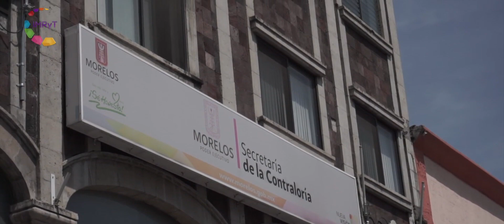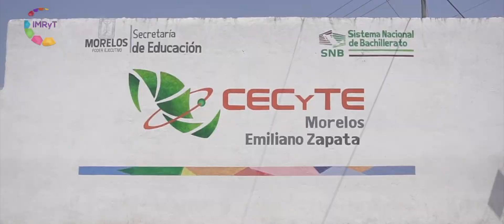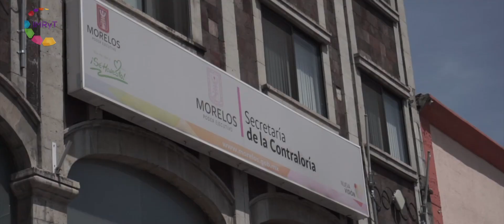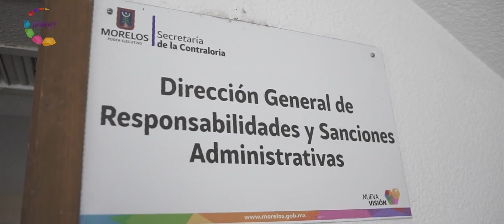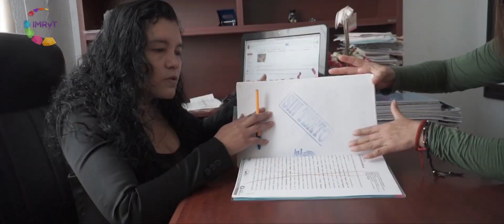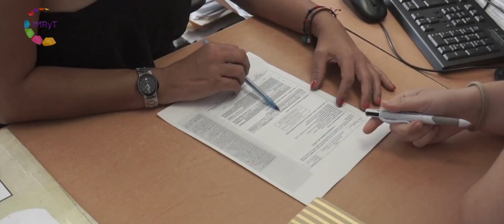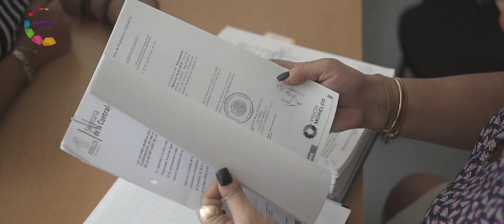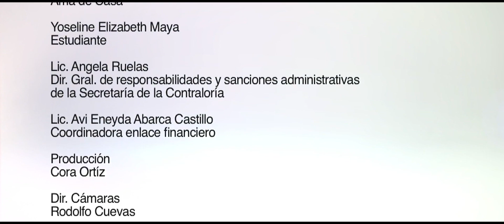CON M DE MORELOS CON M DE MUJER. Contraloría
En la historia de Morelos, el diseño de las políticas públicas dirigidas a la atención de las necesidades de la población había sido un territorio de hombres: Secretarios, subsecretarios y directores y así por 143 años; hasta 2012, cuando se integra, por primera vez, un gabinete donde la mitad de las carteras son ocupadas por mujeres: Obras Públicas, Contraloría, Desarrollo Social, Salud, Educación, Cultura, Turismo, Innovación, Ciencia y Tecnología, Fondo Morelos, Desarrollo Interal de la Familia. Portadoras de una nueva visión, este grupo de mujeres especialistas en su área, con experiencia profesional y política, han impactado con su estilo todas y cada una de las acciones que realizan.
Los invitamos a conocer más de los logros de una etapa de nuestro estado marcada por la equidad de género con esta serie: Con M de Morelos, con M de Mujer.

La Secretaria de la Contraloría, Lic. Adriana Flores Garza, nos habla de las políticas públicas actuales que, desde un enfoque de género y más social, han permitido abordar con una mayor sensibilidad los programas que se tienen, por ejemplo, la Beca Salario. Esta forma de hacer las cosas le ha dado una nueva cara al trabajo, con una forma más humana y de relaciones cálidas, en donde cada uno de los participantes han puesto lo mejor de sí para optimizar su trabajo.

La Secretaria afirma: “Las mujeres que se han puesto como responsables de las diferentes áreas no sólo han dado el ancho, sino un poquito más, por eso Morelos se escribe con M de Mujer”.